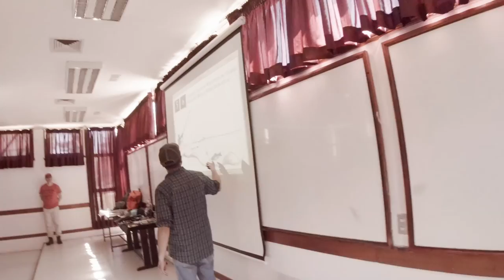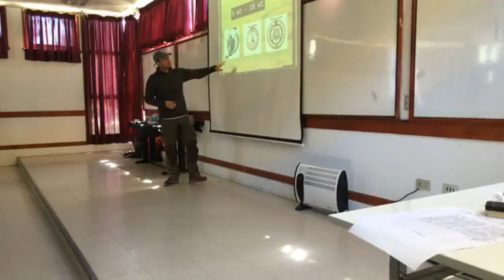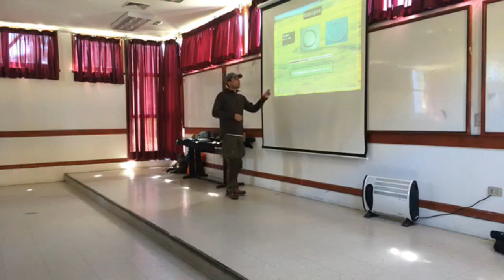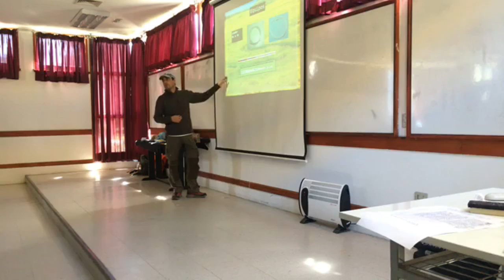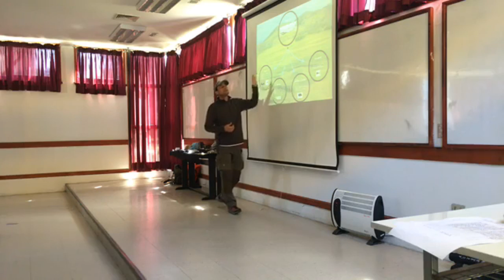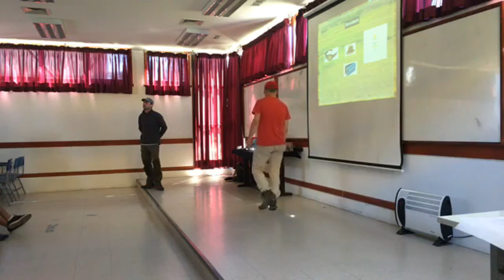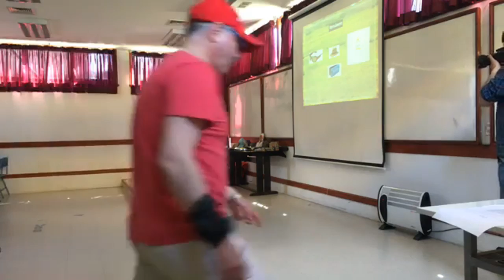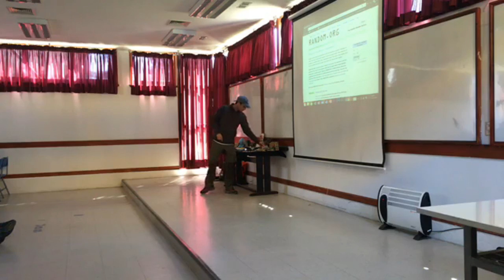Charla de pesca con mosca en UBB Concepción 21-10-2017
Charla de pesca con mosca en UBB Concepción 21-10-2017, dictada por Luciano Aravena, Andrés Mercado y yo. Con el apoyo se Seba Vasquez.